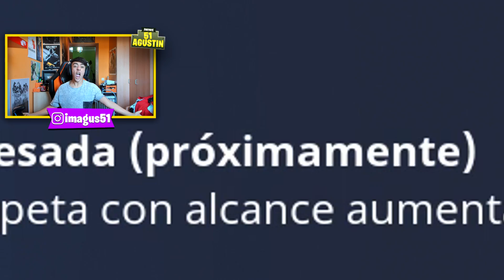VICTORIA MATANDO AL ÚLTIMO CON LA NUEVA ESCOPETA LEGENDARIA en FORTNITE: Battle Royale!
(Molan mucho)
▬▬▬▬▬▬▬▬▬▬▬ஜ۩۞۩ஜ▬▬▬▬▬▬▬▬▬▬▬▬▬▬
RED SOCIAL (SIGUEME PARA ESTAR ATENTO AL CANAL)